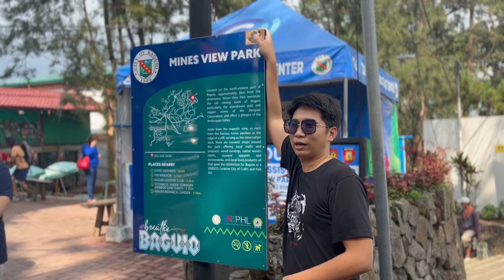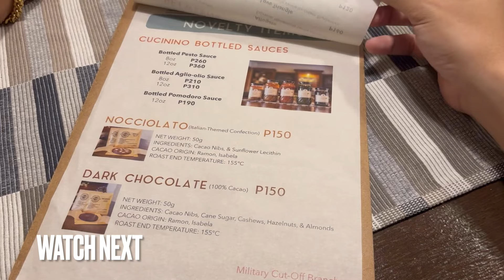I Went to the Left Park Instead of the Wright Park | Baguio City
We visited classic and new areas in Baguio during this vlog. It was now a little bit colder compared to the last visit we had.

01:05 Baguio Country Club
01:44 Lime and Basil at Outlook Ridge Residences
02:50 Mines View Park
05:51 Wright Park
07:34 The Mansion
08:23 Good Taste Restaurant
09:46 Finteo Skylands
11:04 Kape Umali
11:33 SM Baguio
12:58 Cucinino

I Went to the Left Park Instead of the Wright Park | Baguio City by Kim Carlos